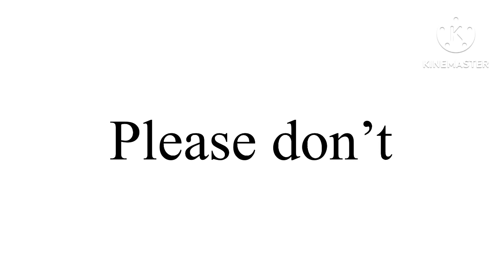If a verified user comment ￼I will open my mouth for 69 minutes